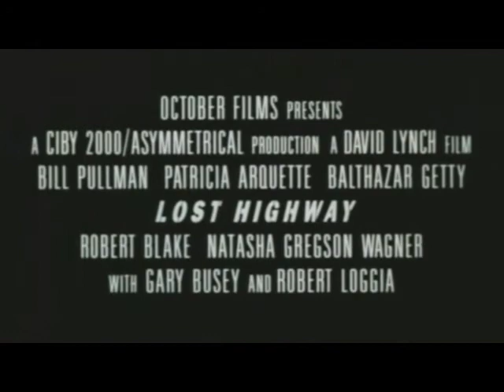Zagubiona Autostrada - ZWIASTUN DVD - Lost Highway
„Zagubiona autostrada" to okrzyknięty thrillerem wszech czasów obraz kultowego Davida Lyncha. Saksofonista Fred Madison znajduje na schodach swej luksusowej rezydencji kasetę video, na której ktoś zarejestrował zbrodnię popełnioną w sypialni jego domu. Zakrwawioną ofiarą okazuje się być żona Freda, Renee, zabójcą – on sam. Wezwana policja aresztuje muzyka, by po kilku dniach odkryć, że w celi – zamiast żonobójcy – więziony jest nieznany młody mężczyzna... [opis dystrybutora]